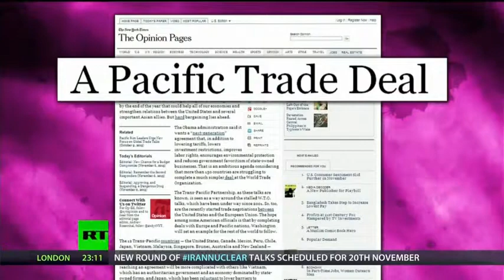NY Times Endorses the TPP s Corporate Coup d état Brainwash Update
Abby Martin talks about the New York Times' bizarre endorsement of the Trans Pacific Partnership, a multi-nation trade deal that is being negotiated by corporations behind closed doors and kept secret from the public.